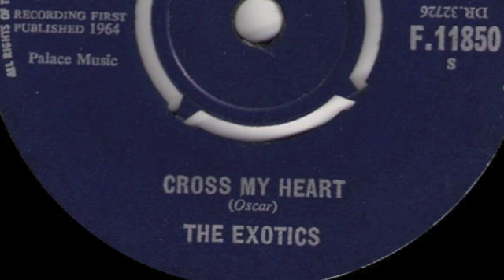The Exotics - Cross My Heart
THE EXOTICS - CROSS MY HEART [SINGLE 1964]